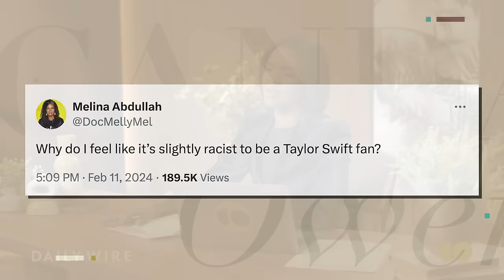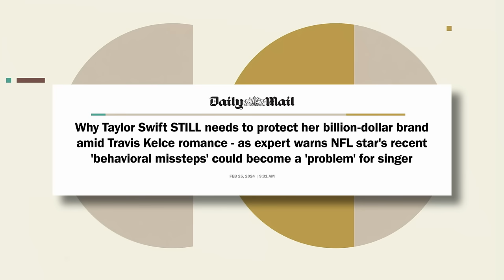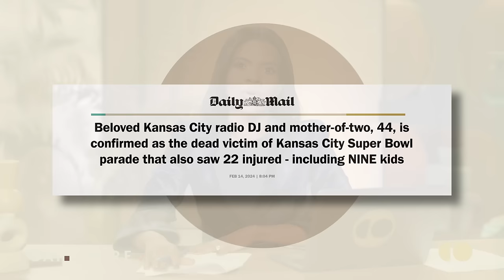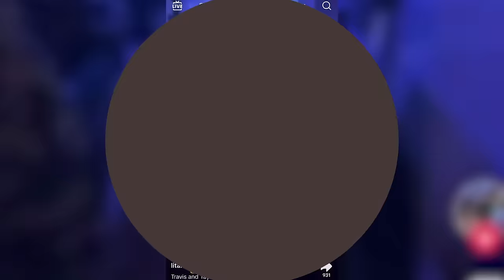It’s Racist to Like Taylor Swift?!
Melina Abdullah, co-founder of the Los Angeles BLM chapter recently claimed on X that she feels like it's "slightly racist" to like Taylor Swift. She had absolutely nothing to back up her claim, but I appreciate how honest she was.